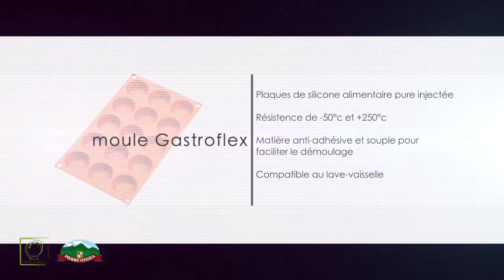Recette de Boudin Laqué au Pika Berdea par Henri Amestoy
Dans le cadre des "Rencontres du Chef", Chef Philippe reçoit Henri Amestoy, Chef de la Ferme Gourmande à Osses (64). Ce dernier, réalise une recette de boudin laqué au Pika Berdea, savoureuse rencontre entre une réduction de kiwi et de manzana. Découvrez la recette étape par étape de ce plat savoureux et généreux.